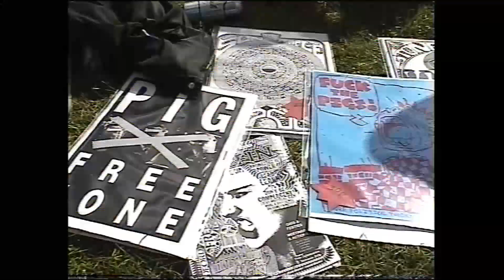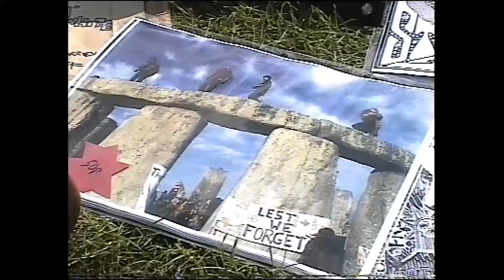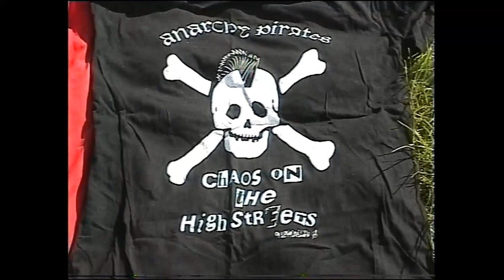Punks Picnic, 1996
Forget the European Cup - this is one handed, four legged, double-visioned football in para boots and matching ammo belt.   Even the sound is skew.

The unedited rushes from the punks picnic 1996, which happened once a year, this time in Stoke Newington.  It formed a key part of a few days of events and gigs, and attracted punks from all over Europe.